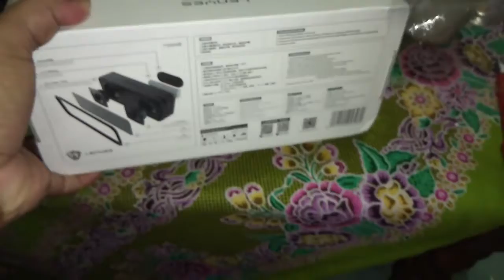UN BOXING SPEAKER LENYES